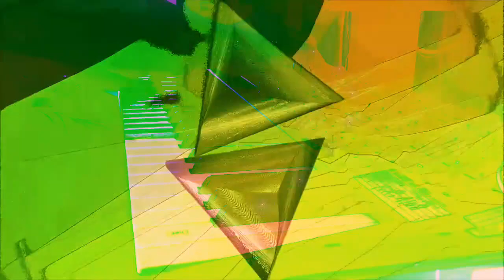Forms of sound made real from beyond all voids of nothingness - Structure without structure manifest